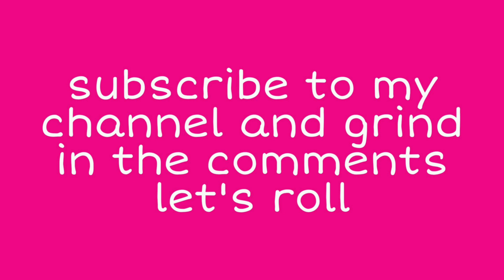How To Gain 1 Million Views In Just 3 Days In YouTube | Every Secret Tips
Viral video , viral meme , viral 1 million views . Let's laugh at 1 million views.
 How to gain 1 million views in just 3 days